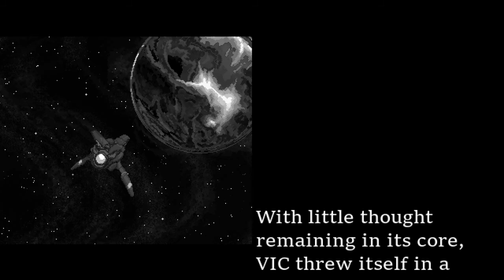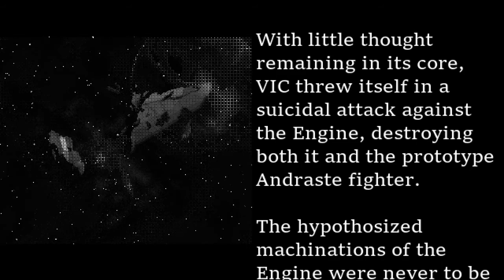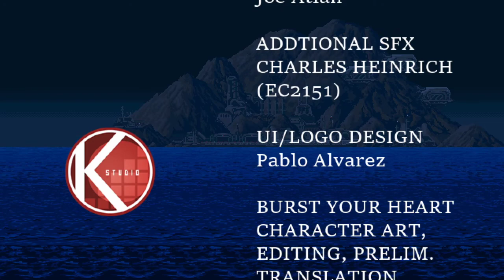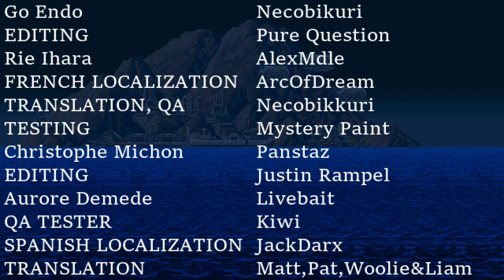Devil Engine - Switch - Very hard 1 all - 532922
Playing for survival, first time beating the switch version with ~65 hrs logged.  Made plenty of mistakes but was good fun.